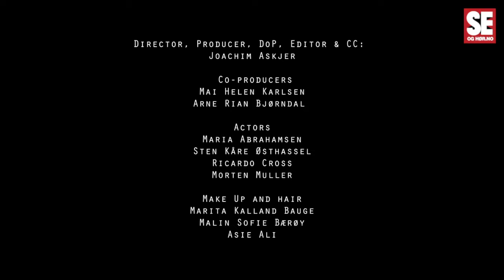Se Idol-Vegards nye musikkvideo